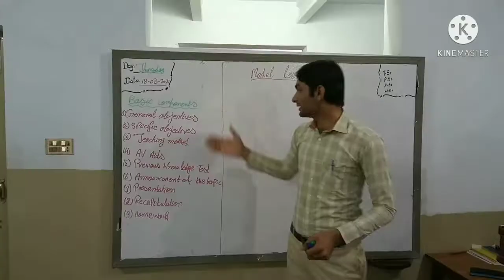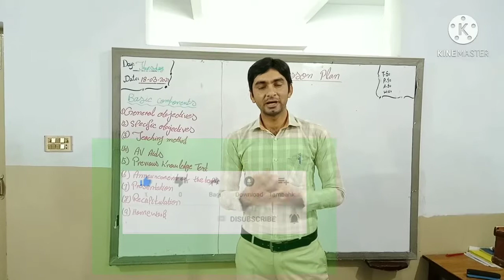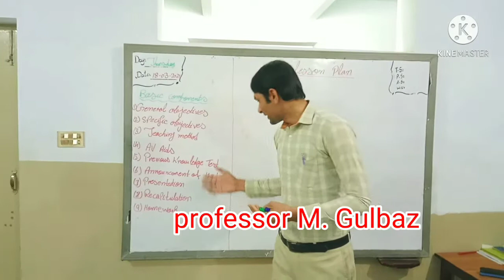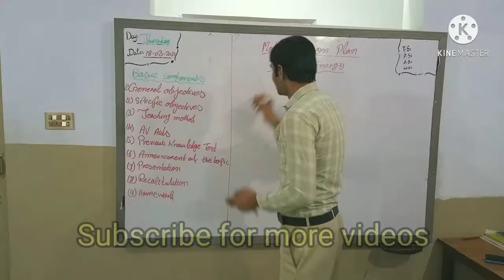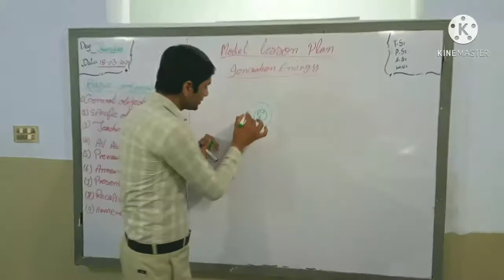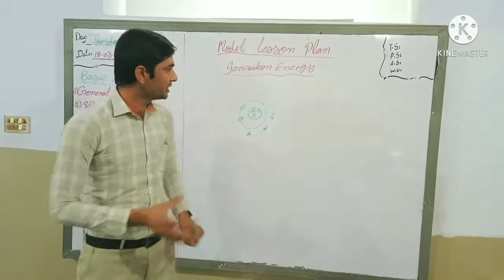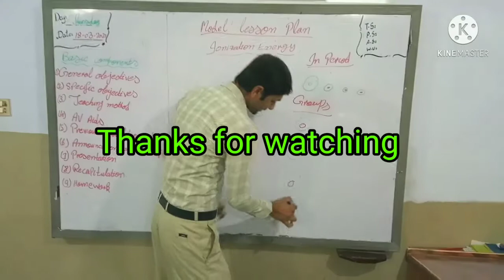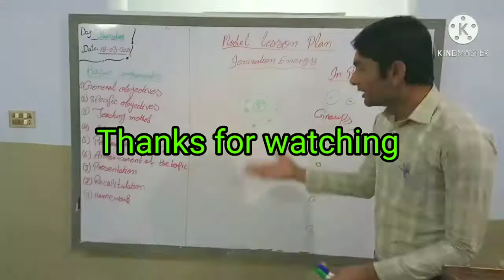Demo For School teachers, Lessons Planning Professor Gulbaz sab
job interviews for Dar e Arqam Schooo.